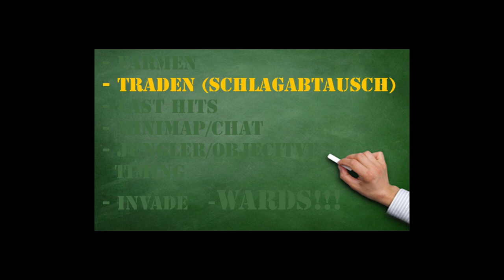League of Legends - Wie werde ich besser in lol Teil 2 | Tutorial Guide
7 Tipps und Tricks die man in League of Legends beachten sollte um ein besserer Spieler zu werden. (Teil 2)
Hoffe es gefällt euch, weitere Tutorials werden folgen. Euer MrMaikAp